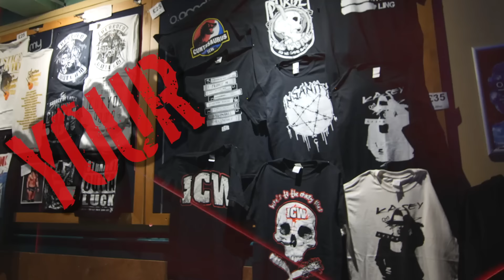Top 5 Shocking Wrestling Appearances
We've compiled the Top 5 shock appearances in ICW!